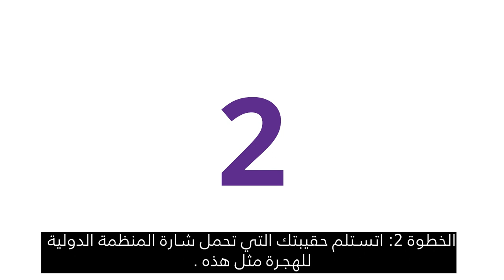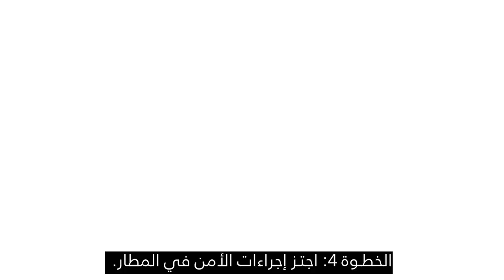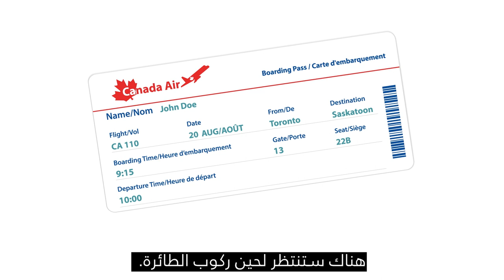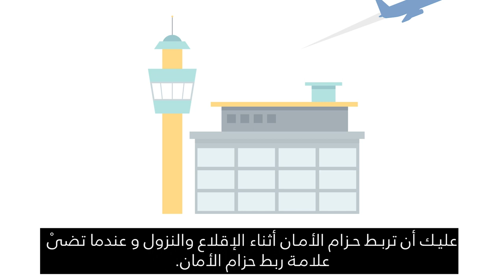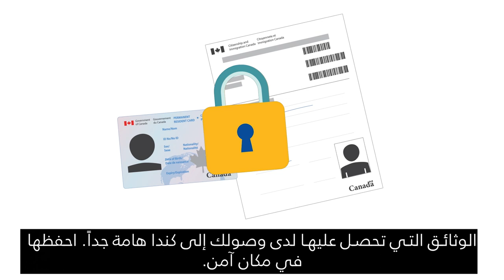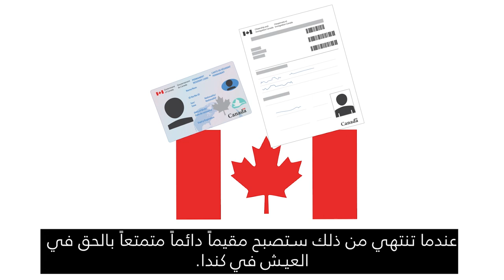Canadian Orientation Abroad (COA) O-Canada Video 2_ /Arabicع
O-Canada فيديو 2 - السفر إلى كندا

O-Canada Video 2 – Travel to Canada